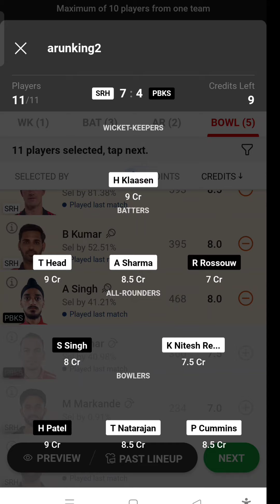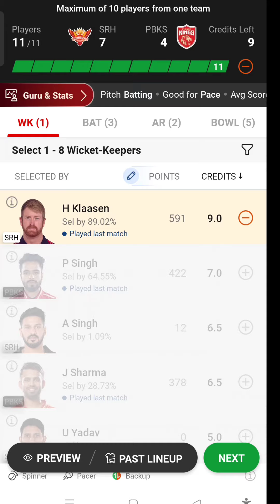srh vs pbks dream 11 prediction | ipl 2024